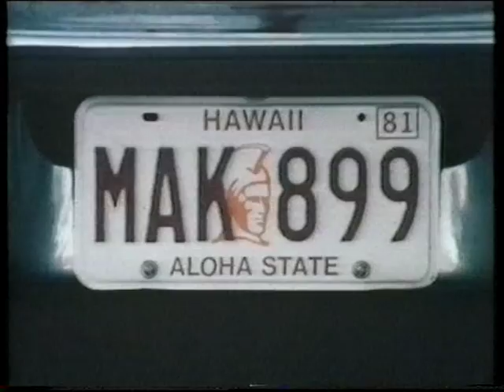Windsurf Classic Part 1 - Maui Windsurfing Grand Prix 1982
Classic VHS of The Maui Windsurfing Grand Prix 1982 - This event filmed by Tom Tatum was the premier to probably defining every other Windsurf event to follow (well before O'neill invitations and Aloha Classics). The Video grabbed both aspects of windsurf competition with Course racing, Slalom and Wave disciplines and melded them into a highly watchable scheme. Interviews with Robby Naish, Mike Waltze, Ken Winner and Julie DeWerd created the windsurf celebrity. Look out for Arnaud De Rosnay the windsurf adventurer.
It really was a pioneering video with great music as well.
Loved Every minute of it!
Thanks to Tom Tatum for historic capture.